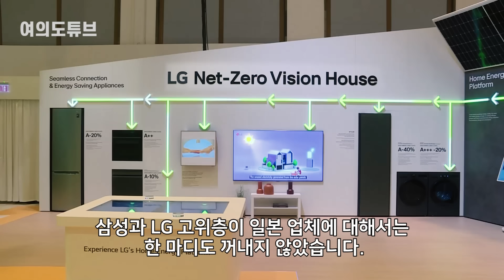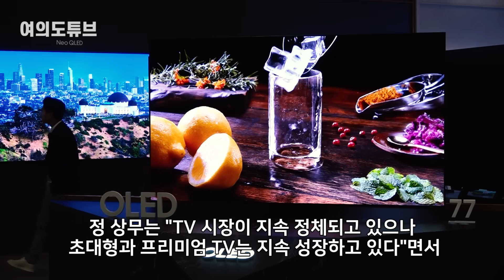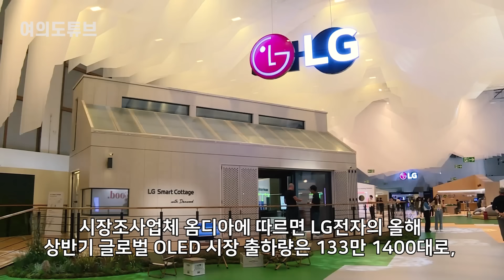[여의도튜브] 韓 “中 둘러볼 필요없다” 日은 ‘전시품 고장’ 망신 / 머니투데이방송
지난 2019년 독일 베를린에서 열린 유럽 최대 가전전시회 'IFA 2019'에서 한종희 당시 삼성전자 영상디스플레이(VD)사업부장 사장은 “비보, 오포, 샤오미 등의 중국 업체 전시장을 가장 먼저 가봐야겠다”며 중국에 대한 경계심을 드러냈던 적이 있습니다.

지난1일 개막한 IFA 2023에서도 삼성전자와 LG전자는 “중국이 기술면에서 한국을 쫓아오기는 무리다”라며 자신감을 보였습니다.

아나운서: 우한나
영상콘텐츠: 김수진
기사콘텐츠: 백승기
기획: 강인형
총괄: 정미경
제작: MTN 머니투데이방송